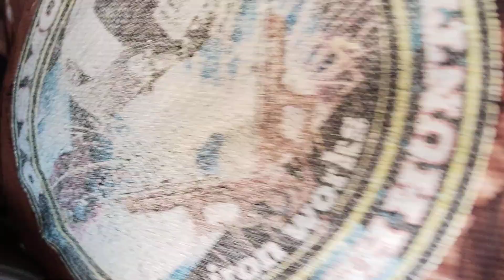sniper mag's convert sa raider 150